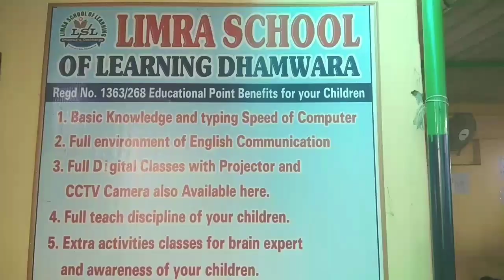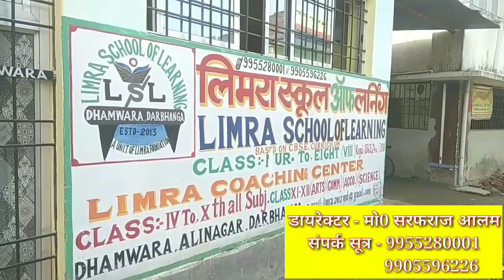DBN TV - दरभंगा किरतपुर / बाढ़ के पानी मे डूबने से हुई थी मौत,मिला सरकारी सहायता राशि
दरभंगा जिला के किरतपुर प्रखंड के जमालपुर गॉव में घटी थी घटना